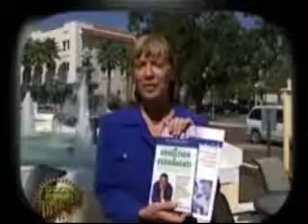Rene Godefroy (1of2) - Business Attitude Motivational Speaker (MCP Speakers)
Rene Godefroy has a passion for empowering others to excel and succeed. His personal story of struggle, grit and perseverance epitomize triumph and the American dream.

Born in a tiny, isolated village on the island of Haiti, Rene was an impoverished child tormented by extended illness. Abandoned by his father and left behind while his mother sought work in the city, he survived primarily on breadfruit and the occasional rare fish he caught with a string and hook.

Unable to speak English, Rene arrived in America with just five dollars, two shirts and one pair of pants housed in a tattered briefcase. Where many would see nothing but overwhelming odds stacked against them, he saw an abundance of opportunity and a chance to pursue the American dream.

A truly self-made man, Rene summoned his keen survival skills and natural instincts to pursue his ambitions. He worked menial jobs from New York to Miami and wound up working as a doorman in Atlantas upscale Renaissance Waverly Hotel. He taught himself English and read voraciously. As his knowledge increased, his quality of life improved and his dream of making an impact in America was sure to be realized.